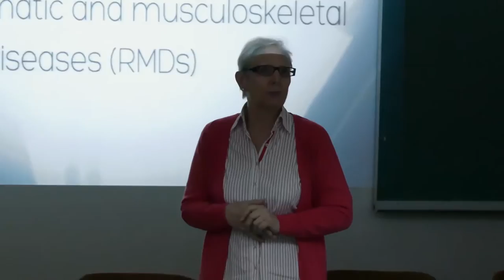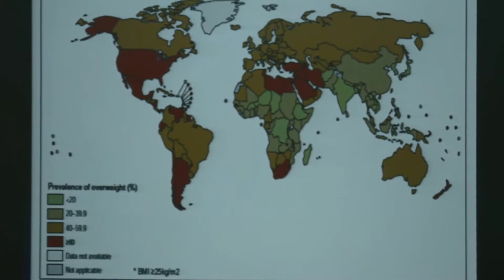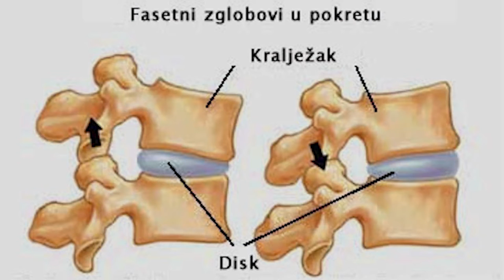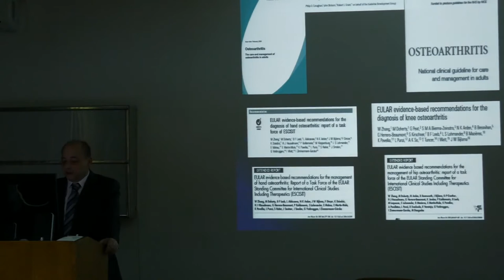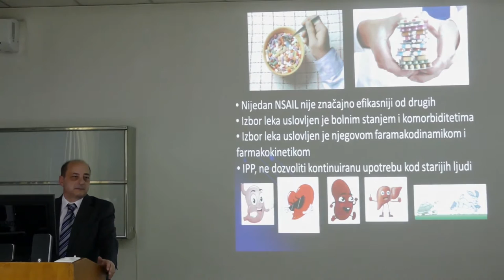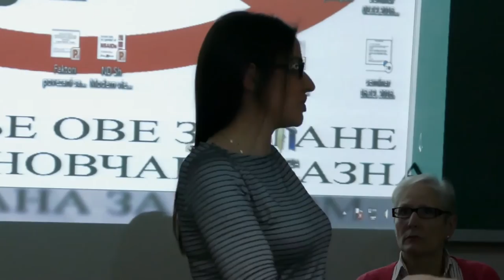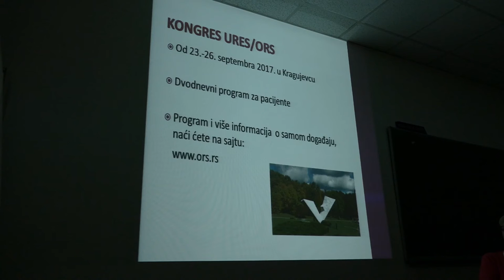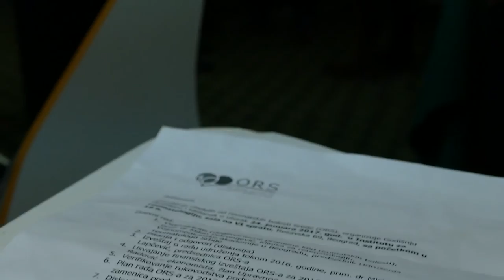Osteoartritis - prof. dr Milan Petronijević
Osteoartritis(degenerativne promene na zglobovima), prof. dr Milan Petronijević, Klinika za reumatologiju i kliničku imunologiju VMA, predsednik Udruženja reumatologa Srbije